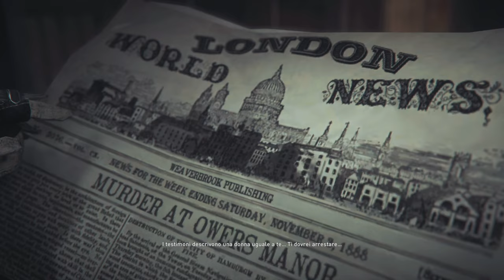Assassin's Creed Syndicate Let's Play #23 Jack Lo Squartatore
Iniziamo il DLC di Assassin's Creed Syndicate Jack lo Squartatore che ci farà rivivere una interessante storia con Evie e Jacob.

00:00 Jack lo Squartatore
09:00 Autunno di terrore
21:00 Le sventurate
44:25 Umiliazione #1
54:25 Bordello di Buck's Row
1:05:00 La lady dalla doppia vita
1:31:05 Club di pugilato di Cock Lane
1:36:55 Robert Donston Stephenson
1:42:08 Lettere di intenti